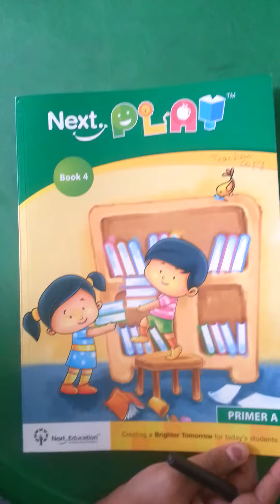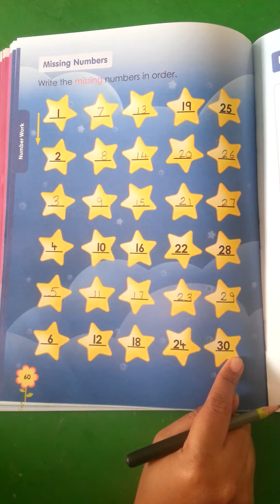JR.KG_288. Missing numbers.